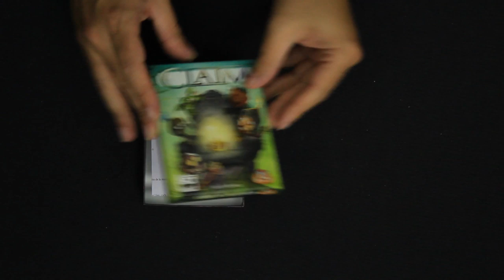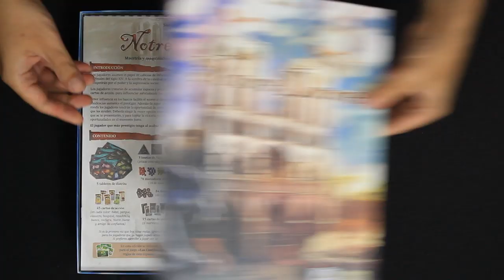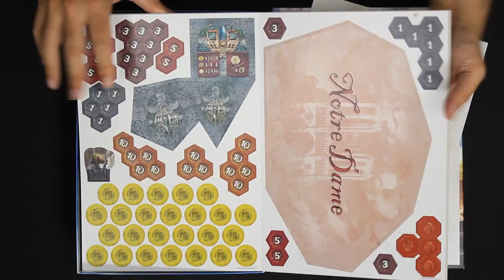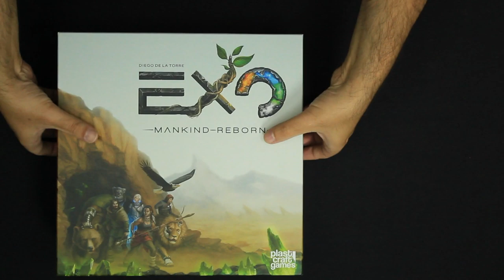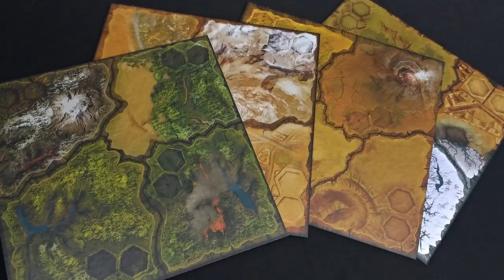Novedades y opiniones de juegos de mesa - Zacatrus Lúdico 34/19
· Claim (0:24)
· Nishikigoi (1:15)
· Notre Dame (1:57)
· EXO (3:19)